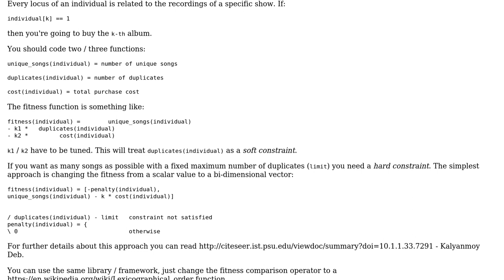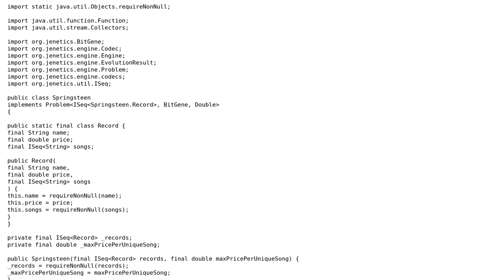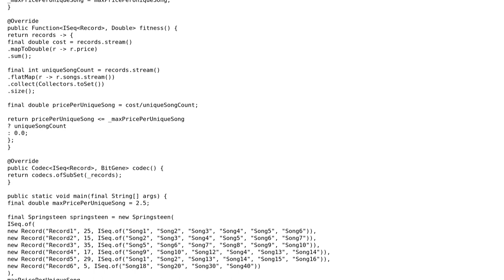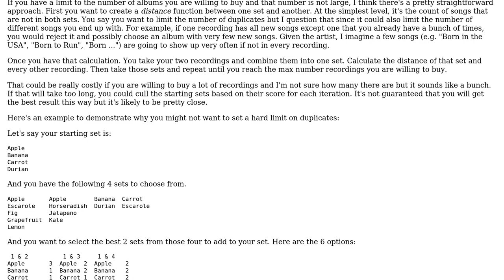Finding the best combination of sets that gives the maximum number of unique items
Software Engineering: Finding the best combination of sets that gives the maximum number of unique items

With thanks & praise to God, and with thanks to the many people who have made this project possible! | Content (except music & images) licensed under CC BY-SA | Music | Images & others | With thanks to user manlio user Jules user JimmyJames user Franz Wilhelmstotter user fimez and the Stack Exchange Network Trademarks are property of their respective owners. You are responsible for your own actions.